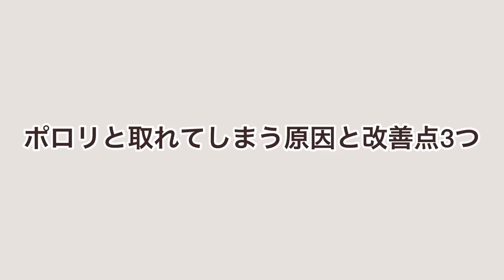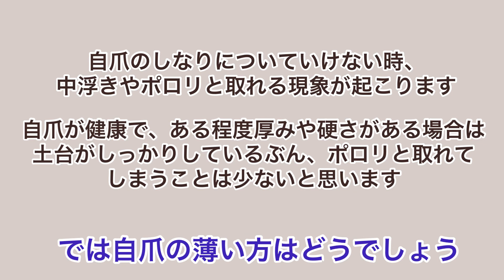【ポロリと取れてしまう人】持ちに差が出るセルフジェルネイルタイプ別ワンポイントレッスン④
ジェルネイルの持ちはどのメーカーでも大抵3週間前後と言われています。

それ以上持たせる必要はありませんが、つけて数日で外れてしまう方、毎回同じ指だけ早めに取れてしまう方はぜひ参考にしてみてください。

取れ方のタイプ別ワンポイントレッスンです。
★プレパレーションの見直し
★ベースジェルにひと工夫
★「硬さや厚み　＝　強度」ではない

爪は十人十色！ご自身の爪に合ったジェル選び、付け方を見つけてくださいね☺️

普段の生活で知らず知らずのクセの改善や、いつものジェルネイルにちょいたしテクニックで改善できることもありますので、できることからやってみてくださいね☺️

《持ちに差が出るセルフジェルネイルワンポイントレッスンシリーズ》

ご覧いただきありがとうございます。オススメネイルアート、ネイルケア、セルフネイルのコツなど配信しております。

ミュージシャン: Bronze Falcon
By iMovie